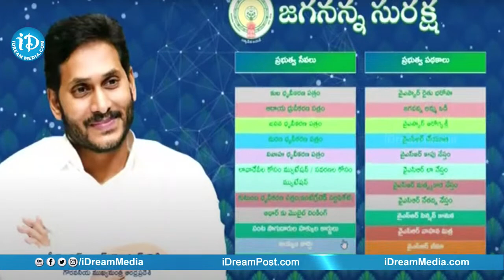పేదల పట్ల సర్కార్ ప్రేమ❤️ || Jagananna Suraksha Program || Tadepalli || iDream News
CM Jagan Launches Jagananna Suraksha Program | Tadepalli | iDream News